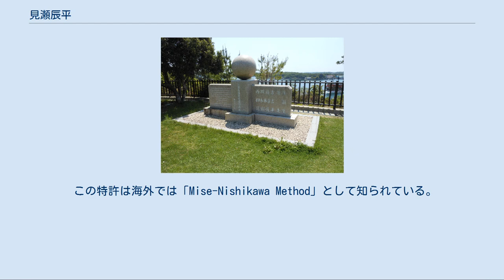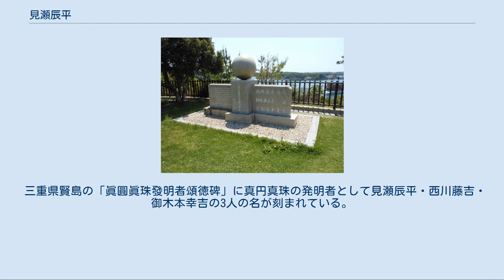見瀬辰平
見瀬 辰平（みせ たつへい、1880年3月16日 - 1924年8月3日）は真珠の養殖技術者、真円真珠発明者。
 三重県度会郡神原村大字山原で森本岡平の4男として生まれる。
11歳の時、志摩郡的矢村渡鹿野島（現志摩市）の見瀬弥助の養子となった。
始めは船大工の仕事をしていたが、養父が出稼ぎ先のオーストラリアで真珠が有望な産業であったと語り、以後真珠に興味を持つようになった。
 真円真珠の研究結果がはじめて公表されたのは見瀬による1907年（明治40年）の特許12598号によってであった。
 1902年（明治35年）5月、神明村（現・志摩市）から真珠貝15,000個を的矢湾に移植し円形真珠形成の研究を開始。
 1904年（明治37年）、養殖に成功した円形真珠を携えて伊谷以知二郎、岸上謙吉に示している（1923年（大正12年）、養殖真珠誌の稿による）。
 1907年（明治40年）、真円真珠の特許を出願（特許38318号）するが西川藤吉の特許に抵触するとして紛争となる。
そのため、まず器具の特許をとる事にした。
これが前述の特許12598号である。
この紛争は、先に発明した西川藤吉か先に出願した見瀬辰平か、という争いで、先発明主義か先願主義かいう意味では、日本で初の争いであった。
 1908年（明治41年）9月2日、調停の末、西川藤吉名で特許を取得した後、特許を共有する契約が成立する。
見瀬には不利な決着であった。
このことについて見瀬は自身の手記で「西川藤吉は病気により死期が迫っており早期に解決しなければいけない。」「真珠養殖の発展のために紛争を長引かせてはいけない」と書いていて、見瀬の人間性をかいま見ることができる。
「人物叢書 御木本幸吉」を書いた大林日出雄は「研究者・発明家としても、事業家としても、はがゆいほどの態度」と書いている。
 この特許は海外では「Mise-Nishikawa Method」として知られている。
 1919年（大正8年）にフランスで「第501447号真珠形成方法」、1920年（大正9年）にアメリカで「第39506号真珠形成方法」の特許を取得している。
これらは真珠に関して日本人で初めて外国で取得した特許となる。
 真円真珠発明頌徳碑（円山公園） 事業家としての見瀬は失敗の連続であった。
 1911年（明治44年）、的矢湾に設立しようとした見瀬真珠株式会社は真珠養殖事業の独占を図っていた御木本の特許侵害を理由とする妨害に遭い破産寸前に追いやられ、新聞に「真珠研究者相州逗子の浦にて、投身す」という誤報がでた。
 1915年（大正4年）的矢湾鶴舞に鶴舞養殖場」を設立したが出資者の破産により経営不振となった。
堤康次郎が、その株式の過半数を握って「大日本円形真珠株式会社」を設立するが、堤康次郎が突然手を引いたため、養殖事業は失敗した。
 1920年（大正9年）、義兄の森本要助・佐藤忠勇と、的矢湾真珠養殖株式会社を設立する。
事業は軌道にのらず、佐藤は牡蠣養殖（的矢かき）に転向した。
現在、佐藤養殖場として全国に知られている。
 晩年は特許権の分権契約金と、使用料で余生を送った。
 三重県賢島の「眞圓眞珠發明者頌徳碑」に真円真珠の発明者として見瀬辰平・西川藤吉・御木本幸吉の3人の名が刻まれている。